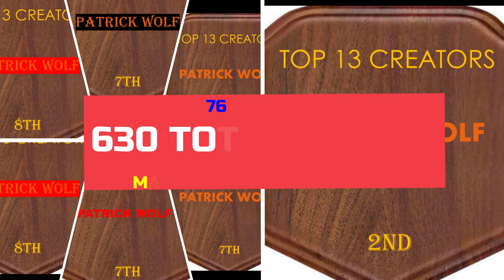DIVISION 2 | TOP 13 (QUARTER 2) COUNTDOWN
THIS IS THE TOTAL QUARTER STATS FOR ALL CONTENT CREATORS FOR DIVISION. WE CELEBRATE THOSE WHO MADE CONTENT THIS QUARTER. WE SALUTE THOSE WHO MADE THE VERY BEST IN THE TOP 13.